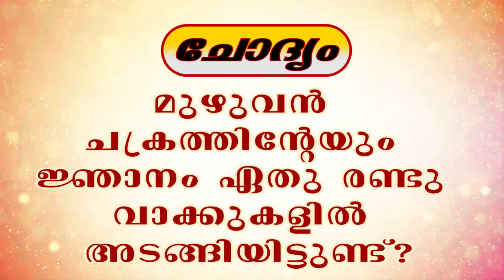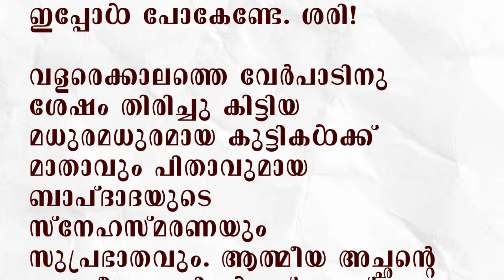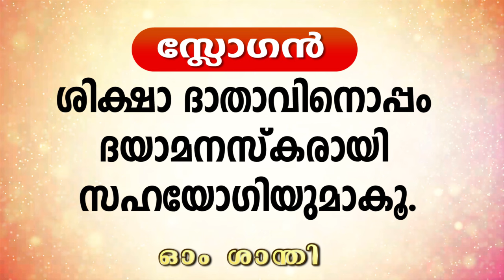12.10.2024 MURLI TEXT WITH AUDIO | Brahmakumaris Keralam | ബ്രഹ്മാകുമാരീസ് മലയാളം | BK Malayalam